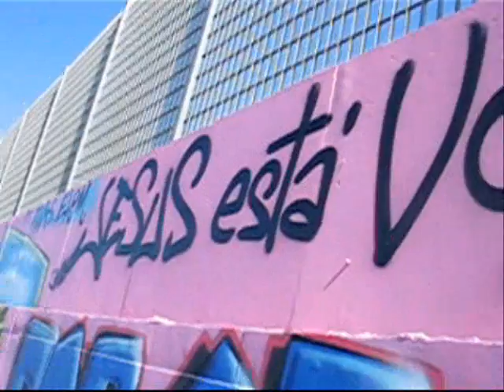ft metro 0001